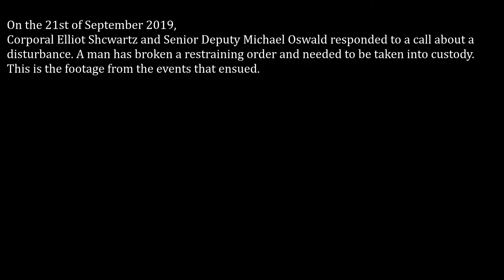Pursuit in Paleto - GTA V Short Film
In the following video, we follow two officers responding to what they thought was a routine disturbance call. Things went south and the situation evolved into something much more serious.

Cast:
Kiwi (Officer 1)
minfss (Officer 2)
riggs (Suspect)